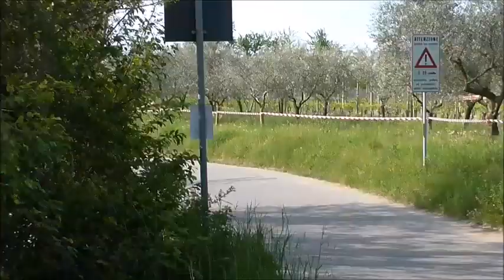42° Rally 1000Miglia 2018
Shakedown 27-04-18